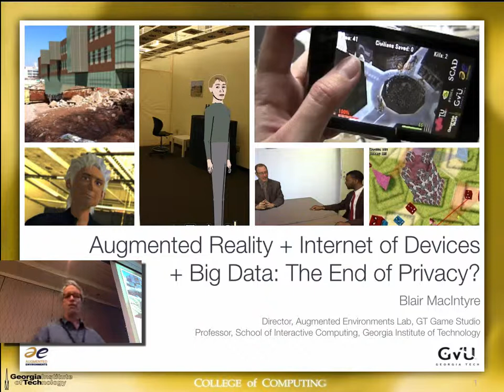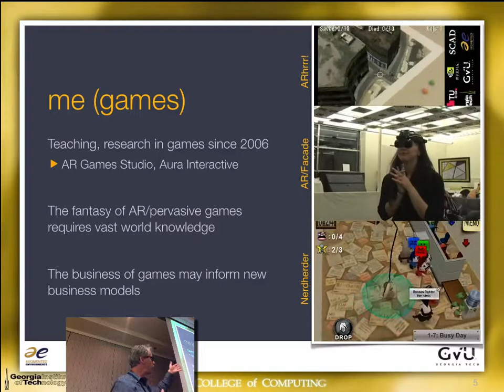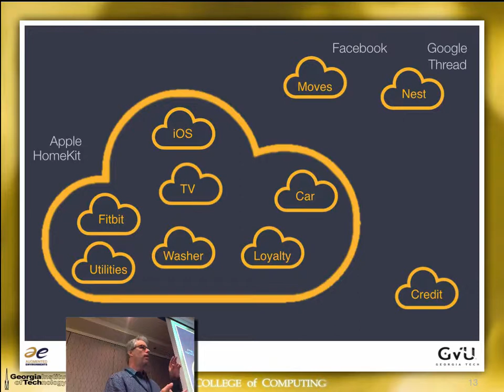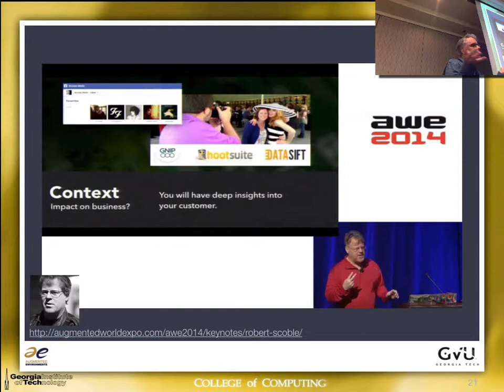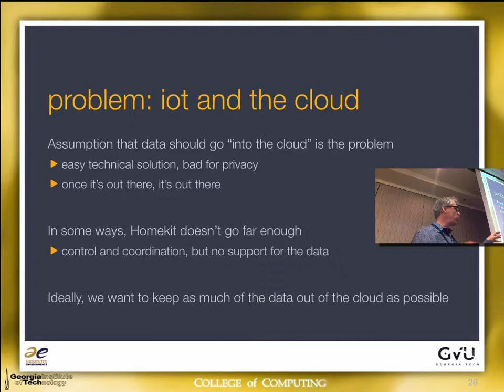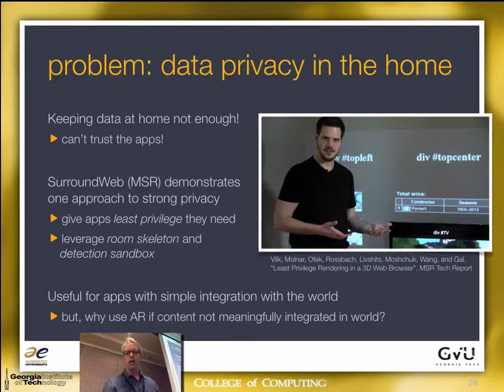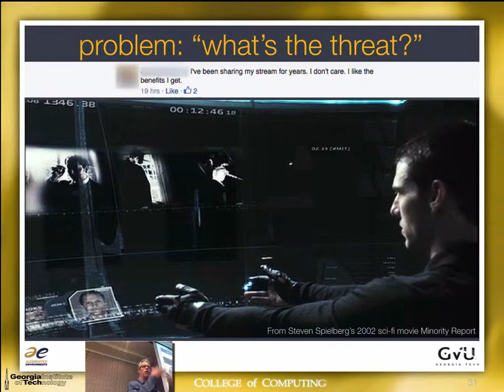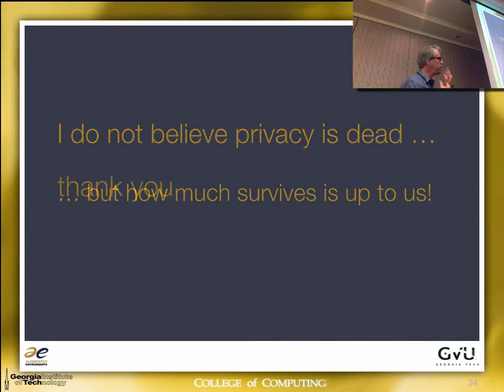UPSIDE 2014 keynote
Blair MacIntyre gave a keynote at the UPSIDE workshop at Ubicomp 2014, in Seattle Washington.

Title: Augmented Reality + Internet of Devices + Big Data: The End of Privacy?

Abstract: Augmented reality, for all it's hype, is still far from the magical technology many people imagine: it will be many years before the beautiful graphical integration of virtual and physical worlds seen on televised sports is possible in an always-worn personal display. On the other hand, the Internet-of-Devices is already arriving, as everything from televisions to fitness monitors to thermostats and door locks are rapidly become networked and sending streams of information to the cloud. Individually, each bit of data is unconcerning to most people, but taken together and combined with everything else that is known about us, they reveal a shocking amount about us. This consolidation is already beginning to happen, as big companies snap up companies like Nest and Moves. But the amount of information yielded by the IoD's about our homes, lives and those we pass by during the day pales in comparison to the data that will be generated and collected by the idealized Augmented Reality systems being imagined and developed. New technical, policy and business models are needed if the addition of such systems is not to lead to the end of privacy as we know it.